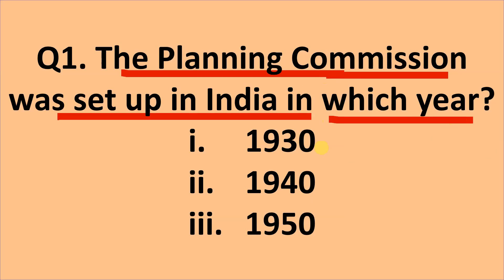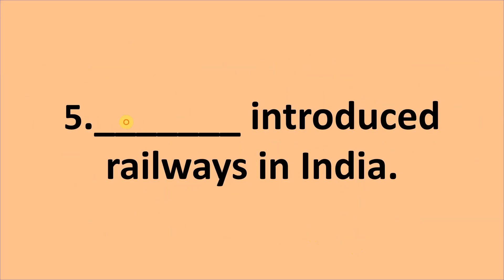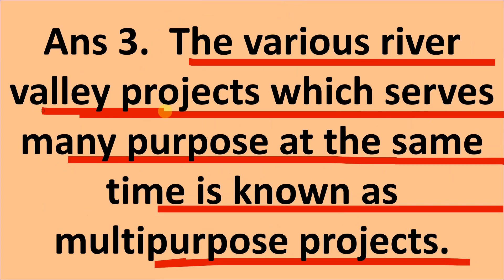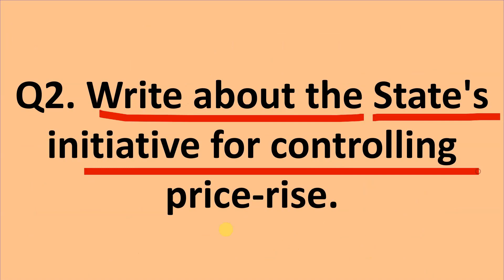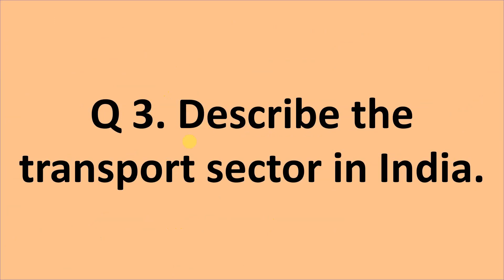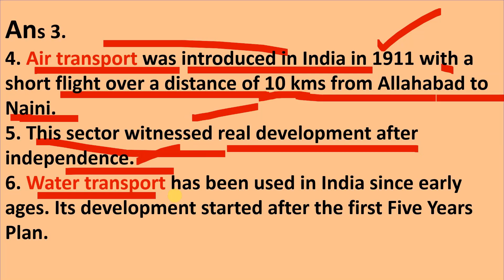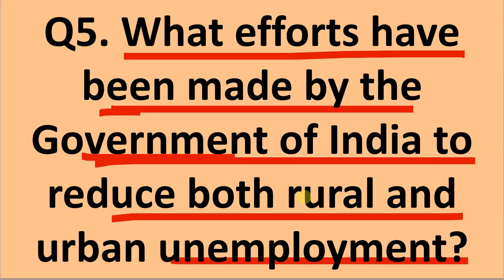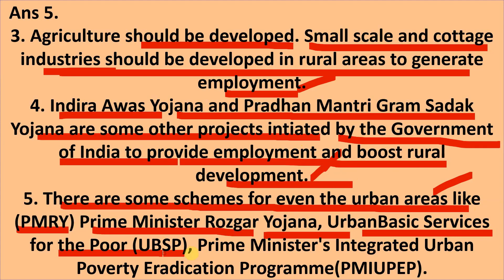Economic Presence of the Government || Chapter 9 || Class 8 Horizon my book of social science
Welcome to an educational exploration of Chapter 9, "Economic Presence of the Government," from Horizon My Book's Social and Political Life series for Class 8.

In this video, we delve into the critical role of the government in shaping economic policies and ensuring equitable economic development. Discover how government intervention impacts various sectors, from agriculture to industries, and learn about the strategies employed to foster economic growth and social welfare.

Join us as we unravel the complexities of the economic presence of the government, providing valuable insights for students and anyone interested in understanding the dynamics of economic governance.